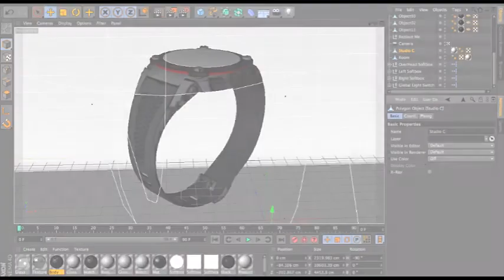Adobe After Effects Courses, City Desktop Training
After Effects courses in Sydney, Melbourne, Brisbane and Canberra.
Create stunning and professional motion graphics and visual effects with this immensely powerful software. From absolute basics through to advanced techniques, gain productivity insights, cutting edge techniques, and countless tips and tricks through practical exercises and real world examples. Choose to work on CS5, CS6 or Creative Cloud versions on PC or Mac.